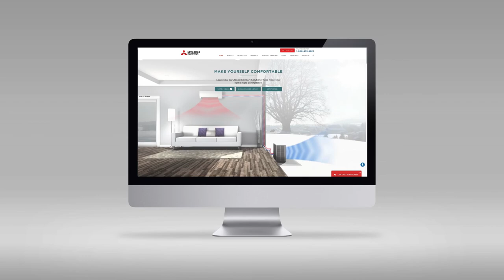Mitsubishi KJ Floor Model with Multi flow Vane Technology